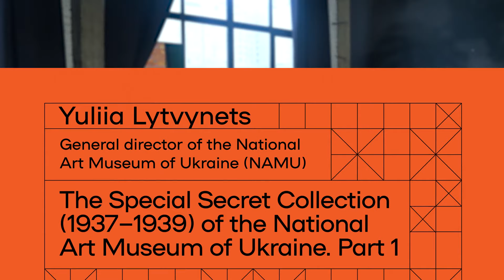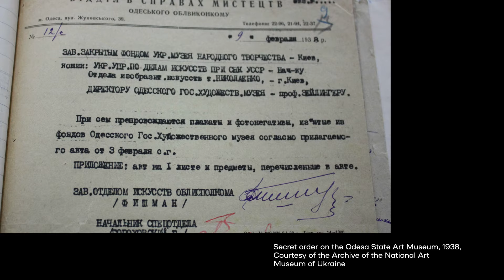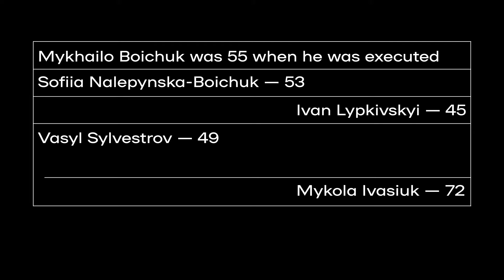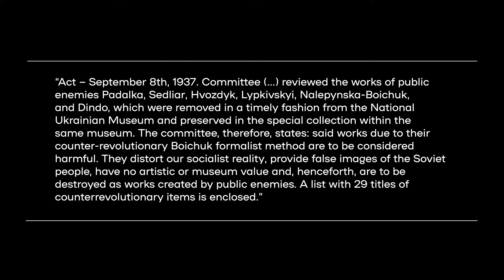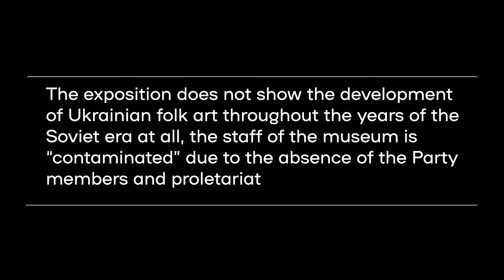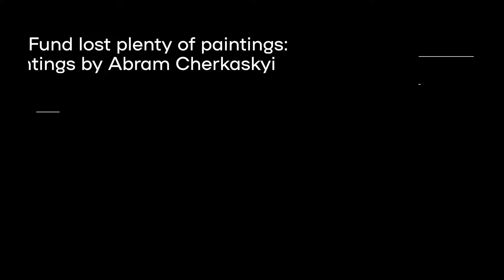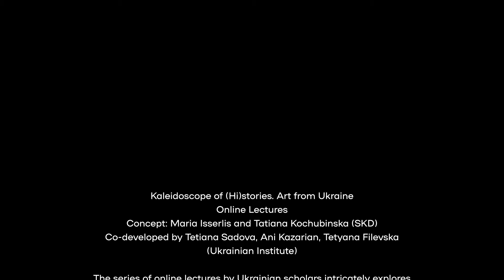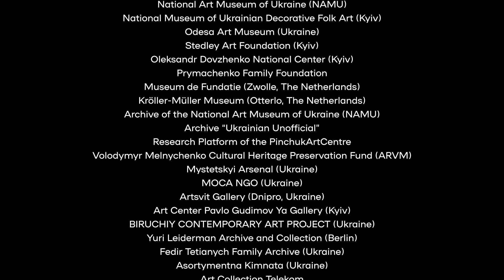The Special Secret Collection (1937-1939) of the NAMU | by Yuliia Lytvynets | Part 1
Kaleidoscope of (Hi)stories. Art from Ukraine
Online Lecture I

“The Special Secret Collection (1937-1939) of the National Art Museum of Ukraine” by Yuliia Lytvynets
General director of the National Art Museum of Ukraine (NAMU)

Concept: Maria Isserlis and Tatiana Kochubinska (SKD)
Co-developed by Tetiana Sadova, Ani Kazarian, Tetyana Filevska (Ukrainian Institute)

“Kaleidoscope of (Hi)stories. It presents the core of modern and contemporary Ukrainian art told by leading Ukrainian scholars. Combining academic rigor with accessibility for diverse audiences, this educational series navigates through various artistic phenomena of the complex and turbulent history of the 20th and 21st centuries.

The project is kindly supported by Federal Foreign Office of Germany and Ernst von Siemens Kunststiftung